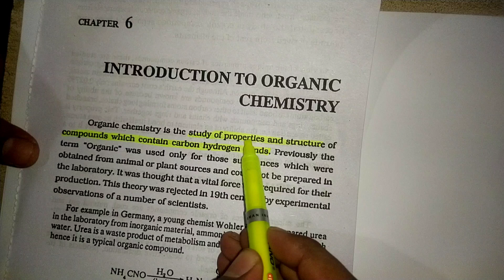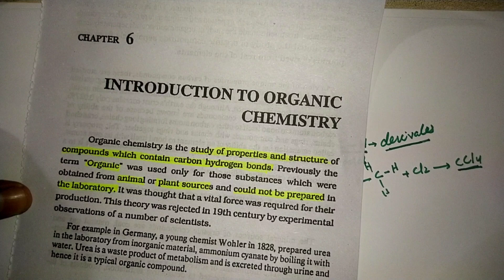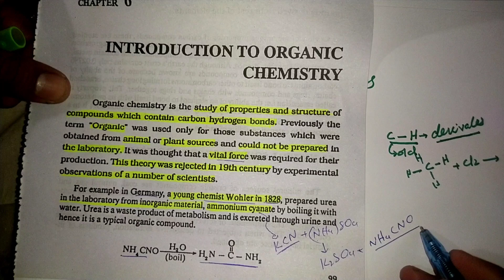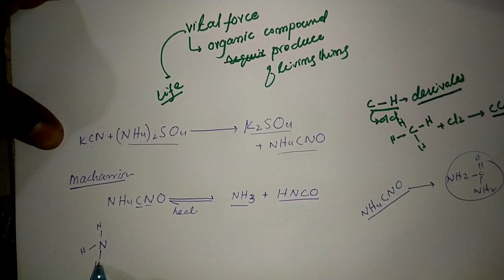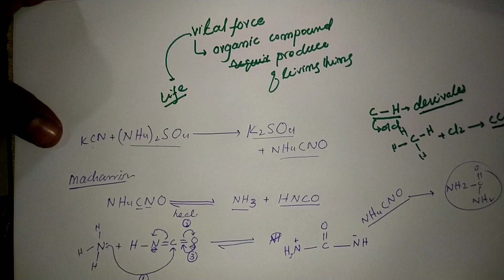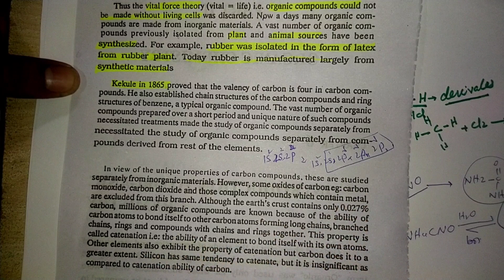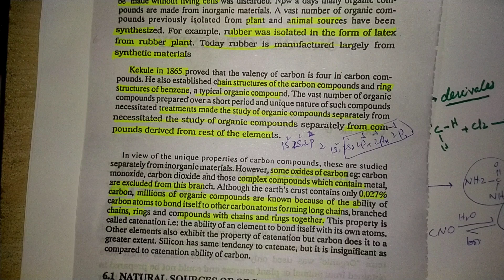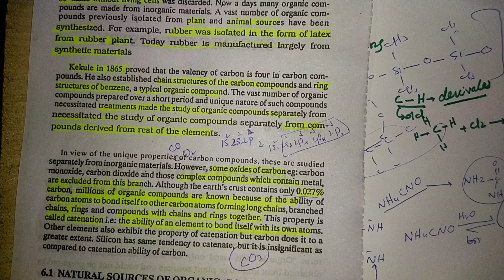Lec:01|| Introduction of Organic chemistry||Vital force theory||Rejection of Vital force theory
This lecture base on only sindh text

teaching sindh text chemistry from book reading and teaching